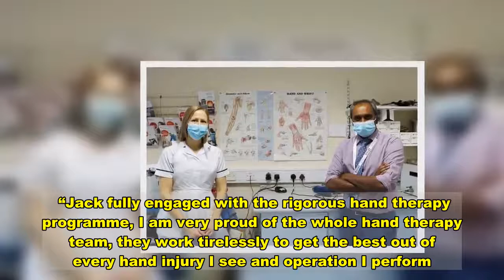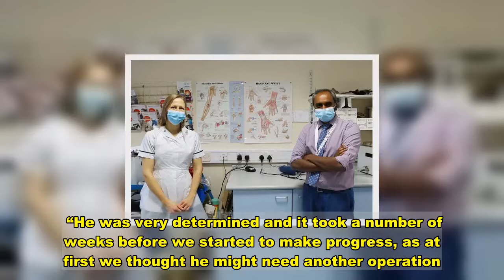Workman, 25, feared he would lose hand as pole collapsed and severed it at work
A workman feared he would lose his hand after a pole collapsed on it causing a him horrific injuries.  Jack Moody was at work when the accident happened and was rushed to hospital in a bid to save his severed hand.  The 25-year-old, from Colwyn Bay, Wales, was rushed to Ysbyty Gwynedd hospital in Bangor.   Jack told Wales Online : “Everything happened so quickly. I just remember feeling in a lot of pain and there was a lot of blood.   "My hand had split from the middle of my palm and up to the base of my thumb. I did think at this point that I was going to lose my hand.   “I am self-employed, and my job involves heavy lifting, so I was really worried I wouldn’t be able to work again.”  Consultant hand surgeon Prash Jesudason managed to successfully save his hand.  He said: "Jack suffered severe damage to his flexor tendons which run from the forearm through to the wrist and across the palm of the hand, which prevented him from bending his fingers.  “Surgery was done to repair the damage but the key to a successful recovery is the hand therapy that follows.  “He had a very serious hand injury, so to see this amount of progress is fantastic for Jack and for us as a team.   “Jack fully engaged with the rigorous hand therapy programme, I am very proud of the whole hand therapy team, they work tirelessly to get the best out of every hand injury I see and operation I perform.  “We are now looking to expand our therapy team and recruit more hand therapists so we can offer more within this fantastic service.”  Jack received further treatment from Sarah Roberts, an occupational therapist specialising in hand therapy.  She said: "Following an operation all of our patients require some form of therapy to help them regain their independence and also get back into work.  “We see a variety of injuries within our service, some are life changing and in Jack’s case he suffered a serious injury that required a lot of input from therapy.   “He was very determined and it took a number of weeks before we started to make progress, as at first we thought he might need another operation.  “However, Jack worked really hard with his hand exercises and we hit a turning point and saw real progress.  “It was brilliant to see his progress, it is very much down to how the patient engages with the treatment, and Jack was very engaged throughout and his determination has really paid off.”   Jack has now returned to work following his therapy.  He added: “I am really grateful to the team at Ysbyty Gwynedd. The care I've had has been fantastic.  “Only a few months ago I was unable to bend my fingers and was unable to lift anything and now I’m back at work again.  “I want to say a huge thank you to the team for everything they have done for me – they are amazing.”